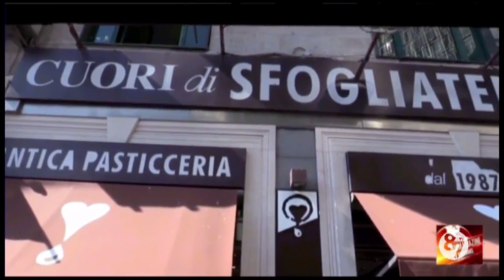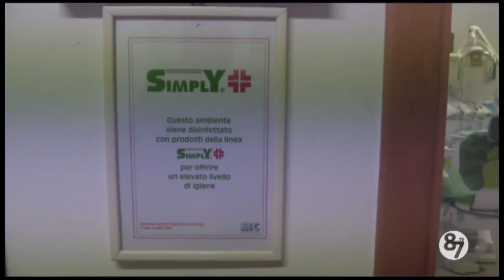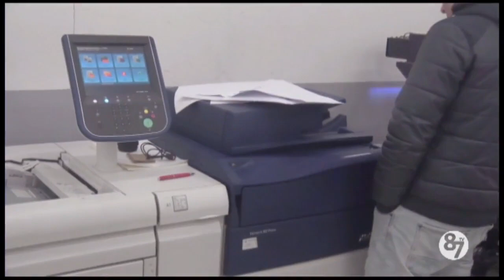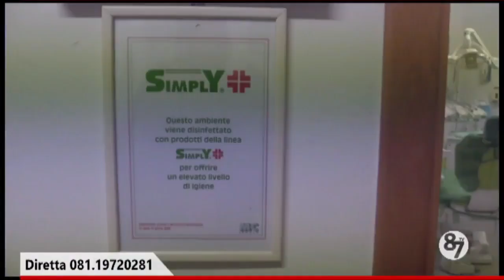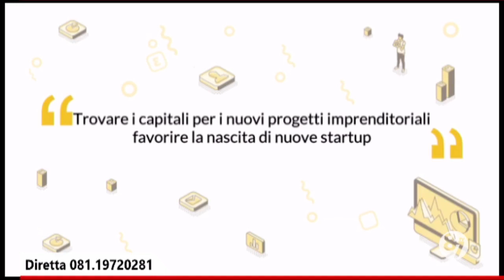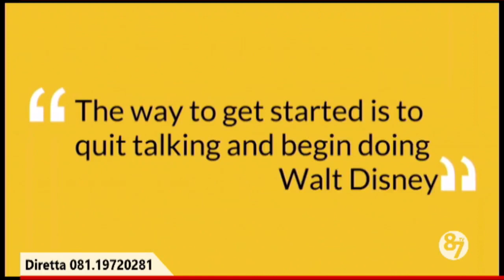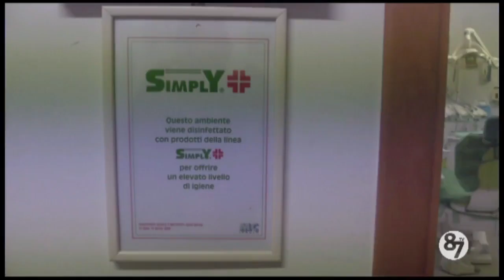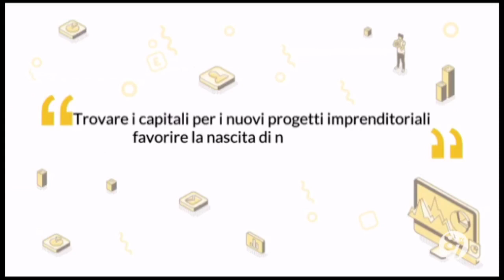PUNTI DI VISTA TERZA PUNTATA (diretta) 87TV 15/01/2021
Questo  video è di proprietà della Testata Giornalistica  NNMAGAZINE  qualsiasi riproduzione INTERA oppure PARZIALE,  verrà segnalata immediatamente a YouTube per la rimozione.